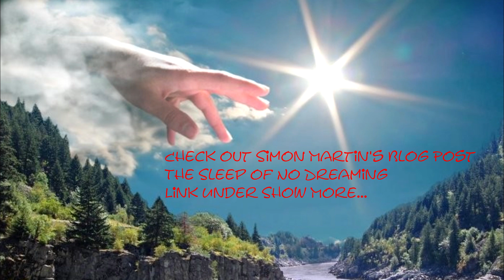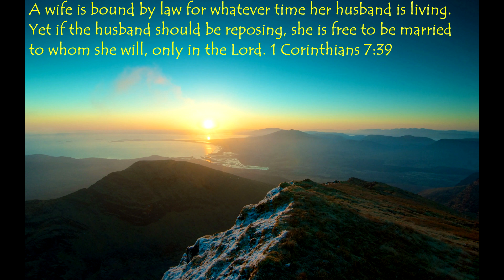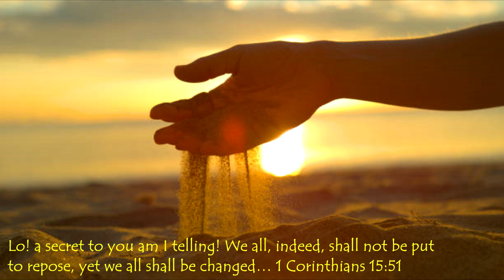Repose, Death is Like Sleep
Simon Martin's Blog Post: The Sleep of No Dreaming

Simon Martin's Blog

Drömstorm

Johnny Greene

ChristPlvgg

DCTime

Catherine Holmes

Scott Hicko

Seth Fahlenkamp

Nelson Howe BibleTruths

Jess Rest_in_grace